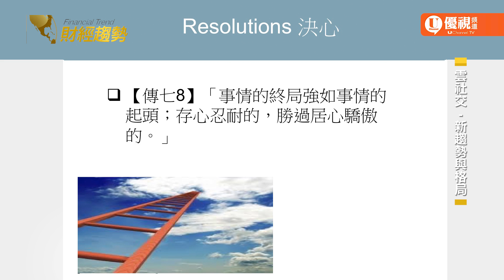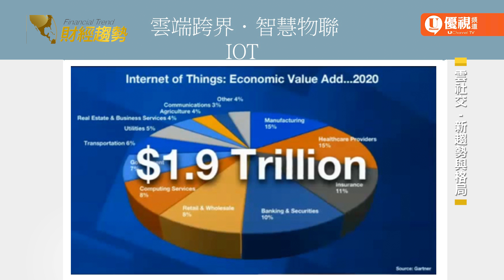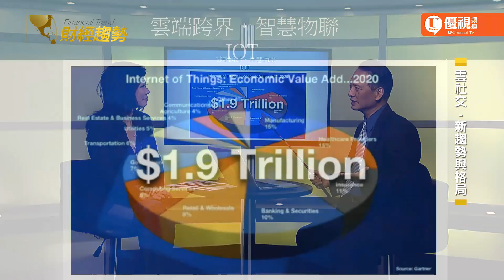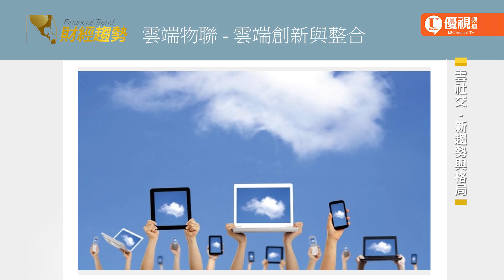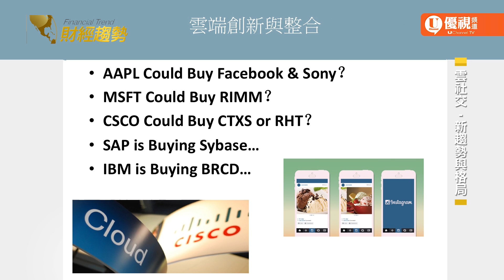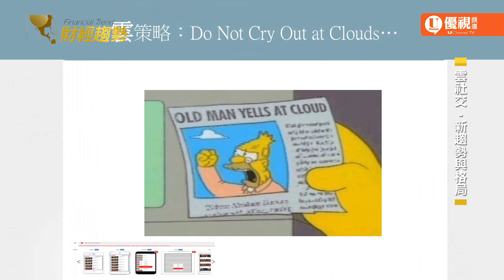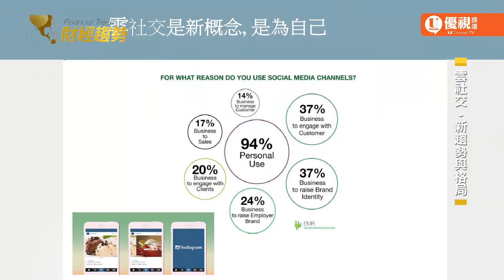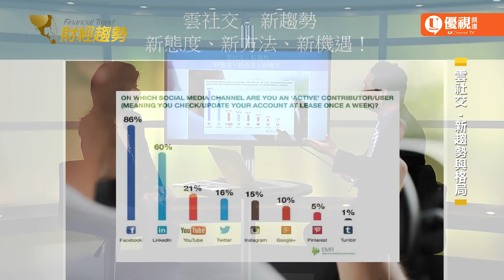20160605 財經趨勢 UChannelTV Financial Trend社交網站的雲趨勢 _雲社交 - 新趨勢與格局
20160605 財經趨勢 UChannelTV Financial Trend
社交網站的雲趨勢 _雲社交 - 新趨勢與格局